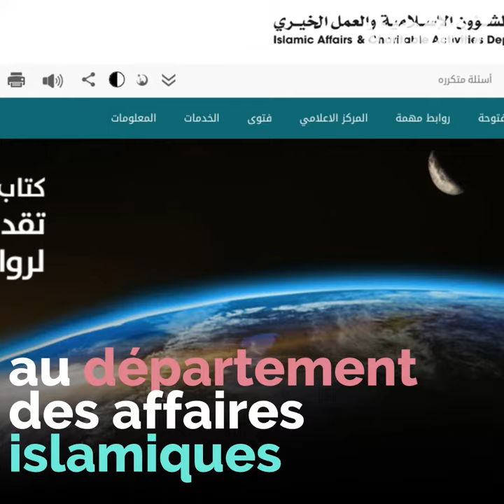Le grand mufti de Dubaï remplacé par un ordinateur !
Le grand mufti de Dubaï remplacé par un ordinateur ! C'est une intelligence artificielle qui répond aux fidèles ...Vous y croyez ?